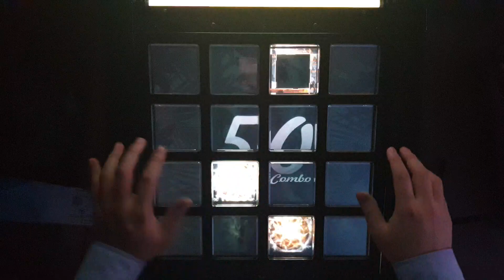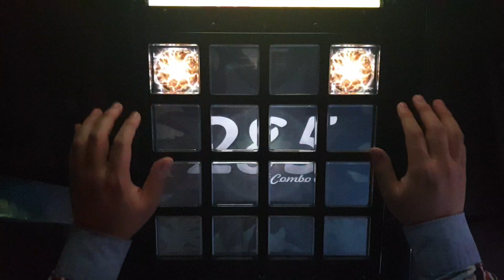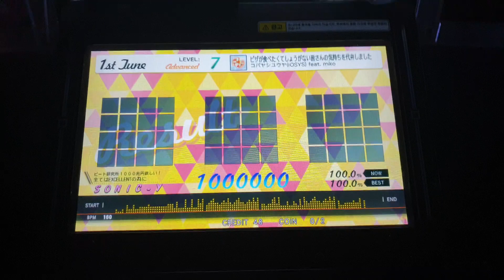[jubeat festo] ピザが食べたくてしょうがない皆さんの気持ちを代弁しました ADV EXC